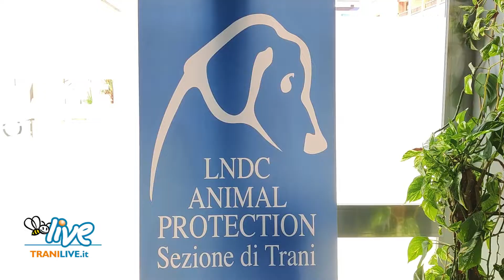Walkinforthedogs, quando la body art incontra l'amore per gli animali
Servizio di Fabio Pengo